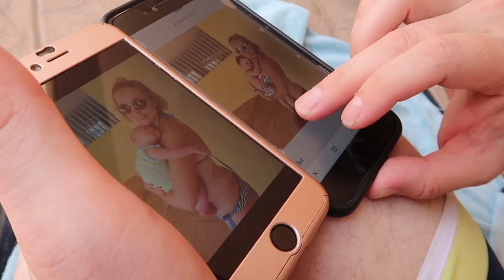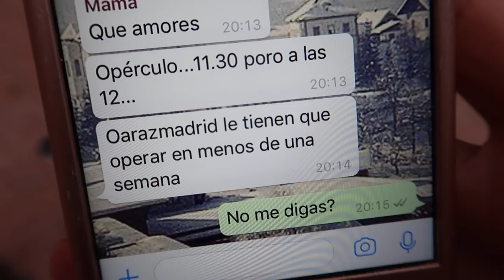vlog viaje 🏖 FIN DE SEMANA HORRIBLE 🤢 Nurycalvo y su familia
Vlog de viaje este fin de semana horrible!

Si quereis mandarnos una carta podeis enviarnosla a:
Nuria Calvo
Apartado de correos 83
28522 Rivas Vaciamadrid (Madrid) ESPAÑA